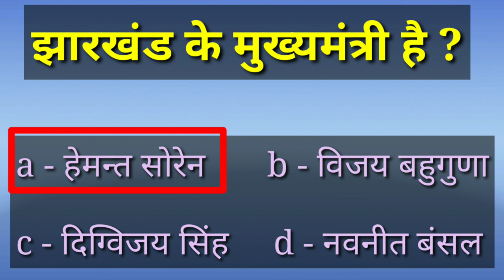upsssc pet gk trick , gk hindi trick , gk exam today , gk current affairs , gk fact , gk 2021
to my channel 👉Exam adda 4.0

Perday one video uploaded in my you tube channel which Include Gk, Gs , general awareness... And tricks.

    Gk
General knowledge
gk today
gk test in hindi
gk questions
gk ki knowledge
gk track
Gk trick
Gk short trick
Gk trick
General awareness trick
Gk 2020
Gk2021
Samanya gyan
Gk exam preparation
Gk preparation